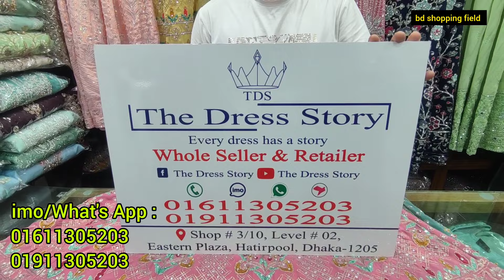টিনএজের মেয়েদের ২০২৪ সেরা পার্টি গাউন | party gown price in bangladesh